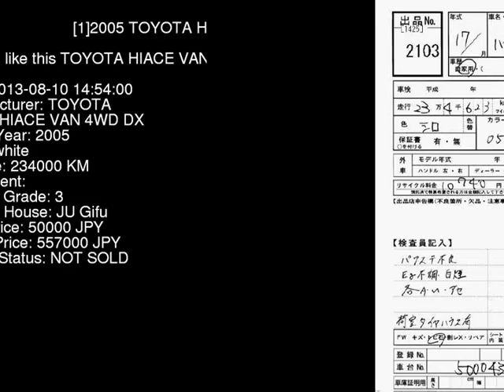2005 TOYOTA HIACE VAN 4WD_DX KDH205V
the Authority on JDMs since 2007!  . Details on this car from auction in Japan